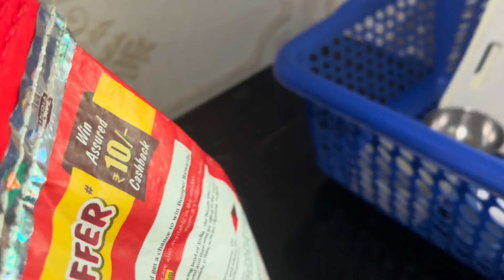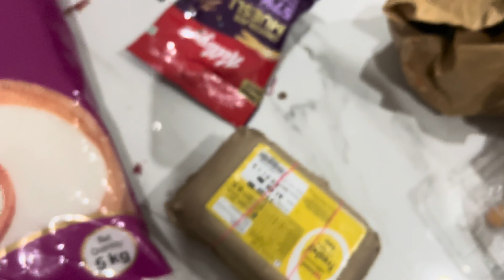Savings Khatam Ho Rai Hai Aur Kharcha?!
All Our Savings Are Draining Off| Done Know What To Do!

Aamdani Atthanni Kharcha Rupaiya
Aamdani Aur Kharcha
Behisab Kharche Aur Mahangaai
Mahangaai
Inflation
Savingsaregone
Weekly expensws of household
personal finance
home office expenses
Big buys and savings gone
Millennial savings and expenses
Millennialsavingsand expenses
Aam dani
mahangai re mahangai
Ghar ke kharche
inflation explained
 Inflation